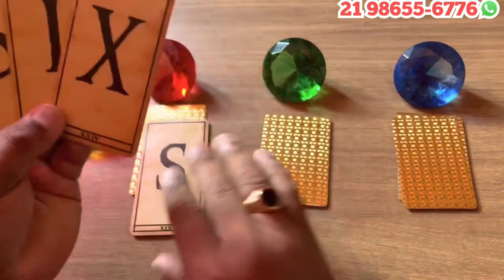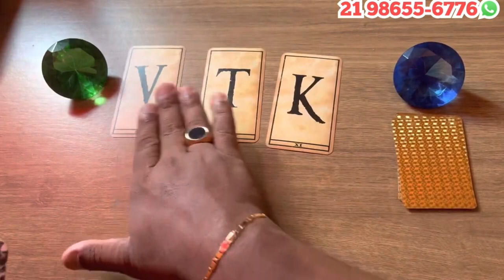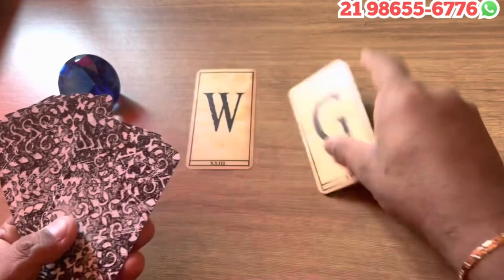UMA PESSOA VAI TE A ATITUDE DE VIR ATÉ VOCÊ NÓS PRÓXIMOS DIAS! + LETRA DO NOME | Tarot Responde